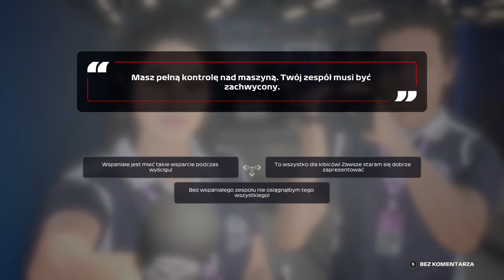f1 2020 KARIERA OD POCZĄTKU DO KOŃCA #3 Australia sezon 1 Wyścig 100% DARKOWEN RACING TEAM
Zapraszam na #3 odcinek z serii "Kariera od początku do końca" na kanale. Wcielamy się w role szefa teamu i próbujemy osiągnąć jak najlepsze wyniku, filmiki oczywiście z kwalifikacji i wyścigów 100%, dzisiaj przed Wami cały wyścig do GP AUSTRALII, czy uda się cokolwiek wywalczyć, naszym świeżym, jeszcze nie wyposażonym autem, na której pozycji dojedziemy do mety, czy będzie to udany debiut najmłodszego zespołu w stawce, zobaczcie sami: